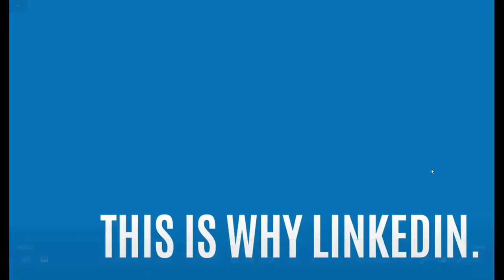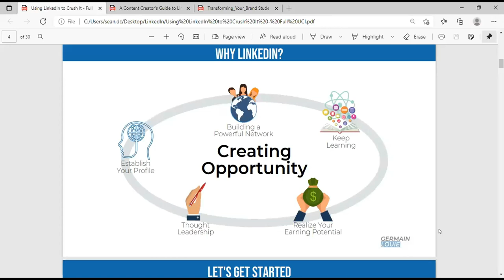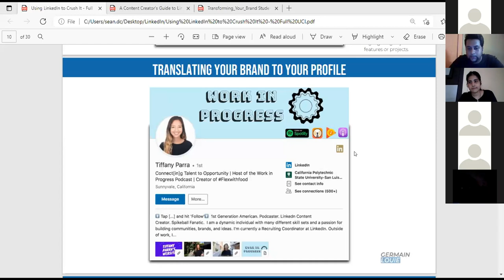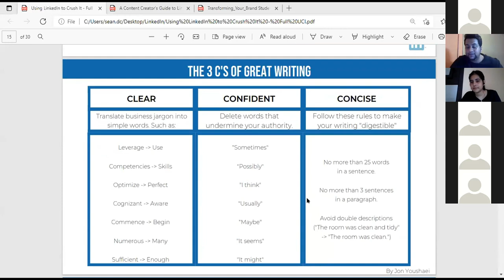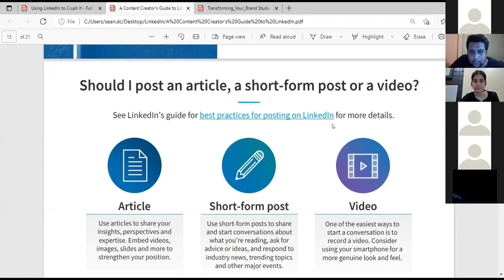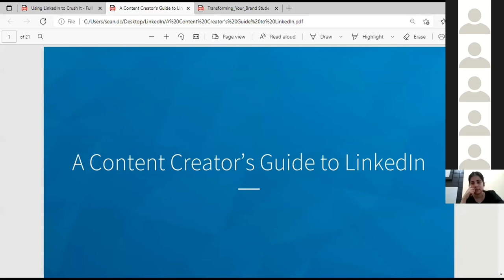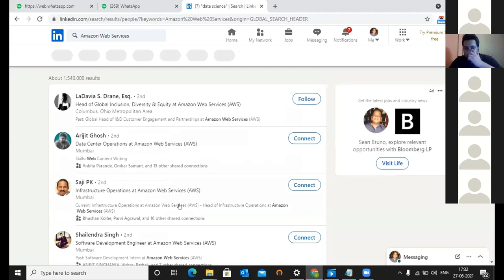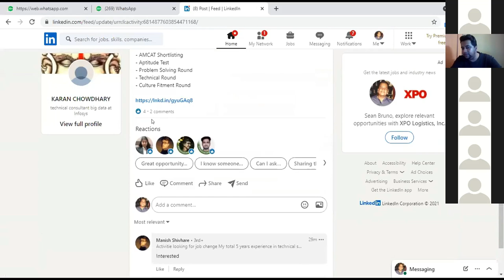How to ace your LinkedIn Game!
DBIT Training and Placement Cell presents a master class on "How to ace your LinkedIn Game".
Featuring MR. Sean D'cruz- Directi ,flock, Ex DC Engineer at AWS